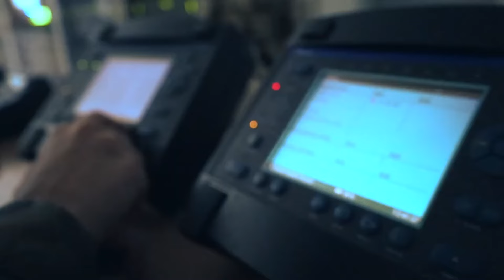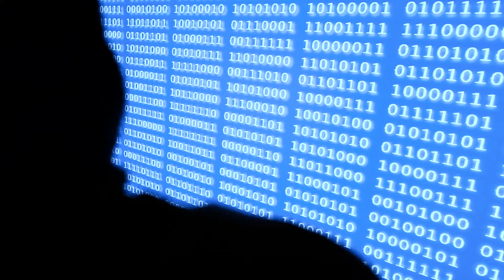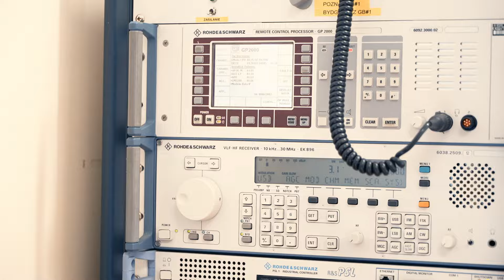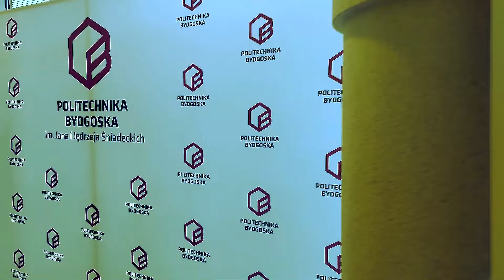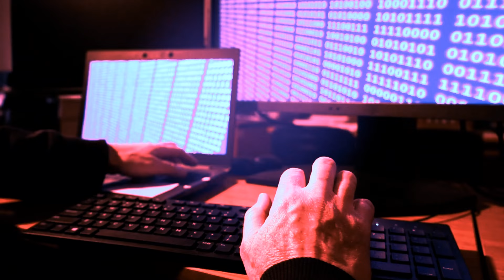ŁĄCZNOŚĆ Wojska Polskiego i NATO. Daj się zaskoczyć!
Wojsko Polskie jako ważny element NATO pozostaje w nieprzerwanym kontakcie z siłami sojuszniczymi. To odpowiedzialne zadanie realizowane jest przez wyjątkowych żołnierzy, którzy mają do dyspozycji najnowocześniejszy sprzęt.

W ramach cyklu CyberMOCwojska, realizowanego razem z Dowództwem Komponentu Wojsk Obrony Cyberprzestrzeni (@CyberWojska) , udało nam się wejść z kamerą do jednostki, która realizuje zadania o kluczowym znaczeniu dla powodzenia misji nie tylko Sił Zbrojnych RP, ale również NATO.

Tym razem zabieramy Was do Regionalne Centrum Informatyki Bydgoszcz!